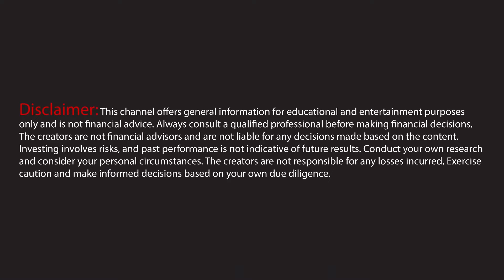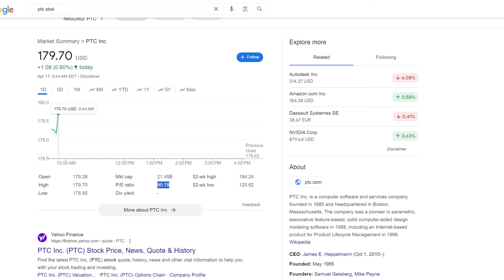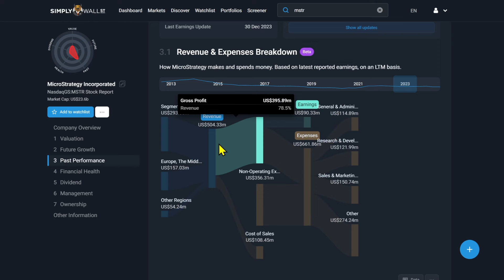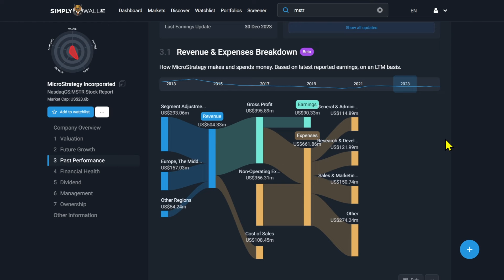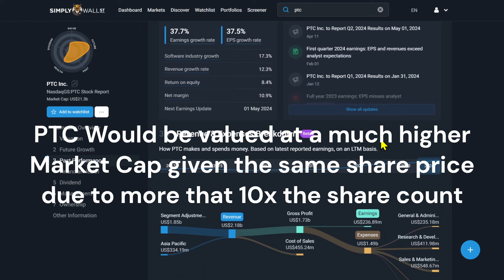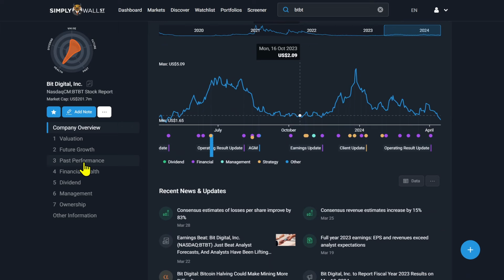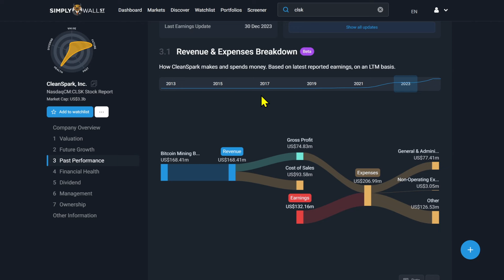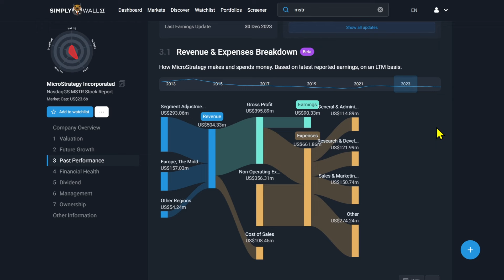MSTR: The BTC Weight Class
BTC makes MSTR a weight class of its own in its industry. How much do they actually benefit from it? Let's compare MSTR to a peer and see what the numbers tell us.

Timestamp:
0:00 MSTR & BTC
0:25 Simply Wall Street MSTR Charts
1:10 PTC A Competitor
2:50 The Sankey Diagrams (Income)
6:05  PTC Fair Value (As Per Simply WS)
7:00 BTBT Sankey Diagram
8:55 CLSK Sankey Diagram
9:53 MSTR Contd.
11:10 MSTR Higher Weight Class Due to BTC
12:00 Outro